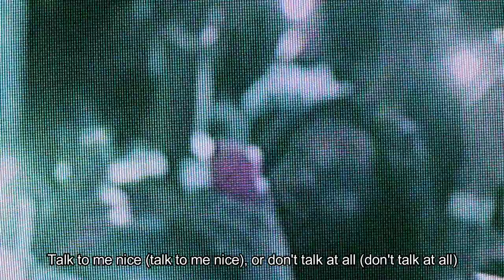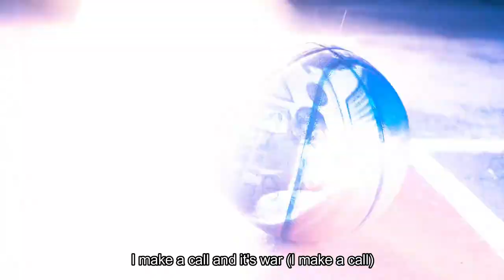Pop Smoke - Spicy ft. Juice WRLD, Ski Mask The Slump God & NLE Choppa (music video) Prod by zapo ott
just a mashup, nothing official

follow me if u like the content!

Beat by Hitemblock
Mashup by zapo on the track

xxxtentacion moonlight,
xxxtentacion sad,
xxxtentacion lil pump,
xxxtentacion 6ix9ine,
xxxtentacion changes,
xxxtentacion bad,
xxxtentacion concert,
Xxxtentacion story,
xxxtentacion skin,
xxxtentacion woah
smokepurpp freestyle,
trippie redd